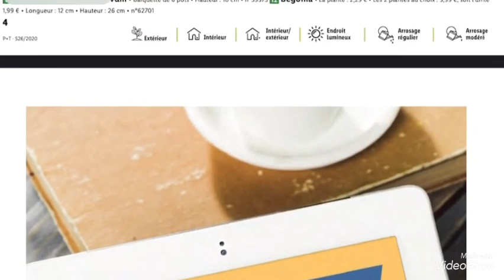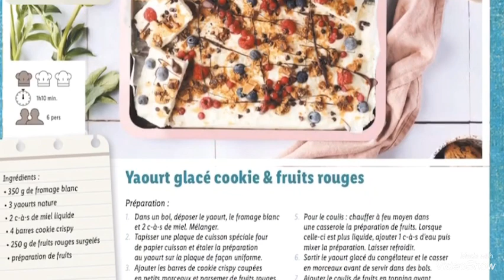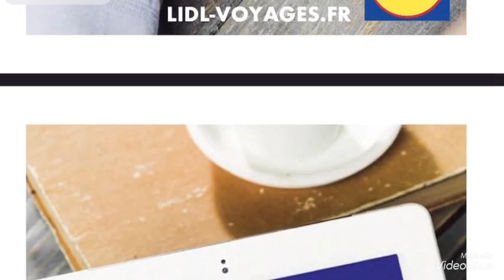LIDL : PROMOS DU 24/06 au 30/06